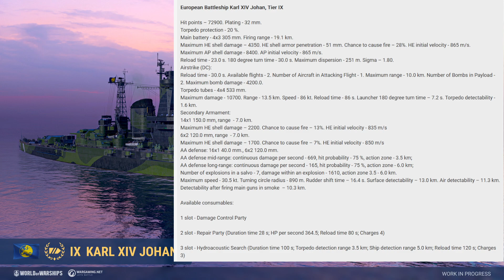World of Warships Preview Karl XIV Johan Schlachtschiffe T9 German/Deutsch